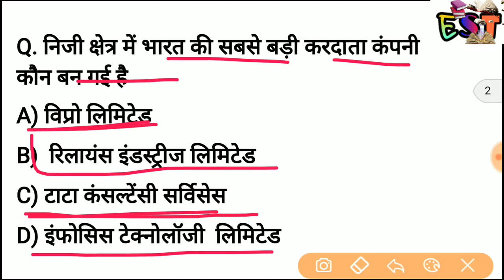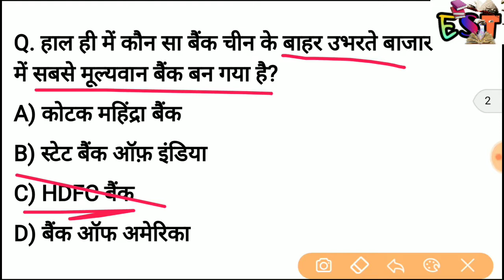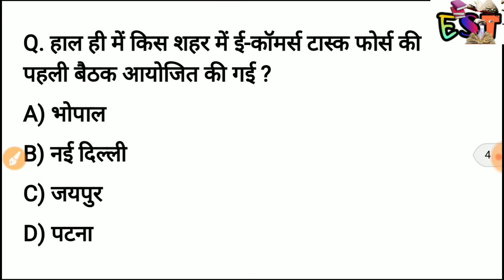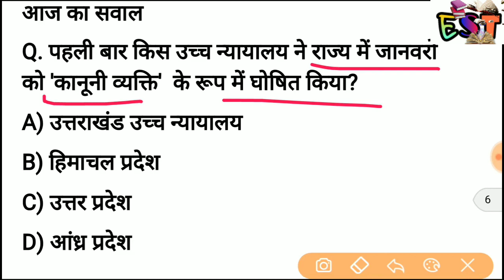8 जुलाई 2018 करेन्ट अफेयर्स हिंदी | Daily_Current_Affairs_8th_july_2018